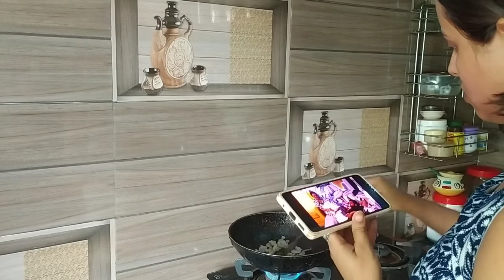I Ate only yellow food for 24 hours💛😱| challenge videos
see you in my next vdo👀👋